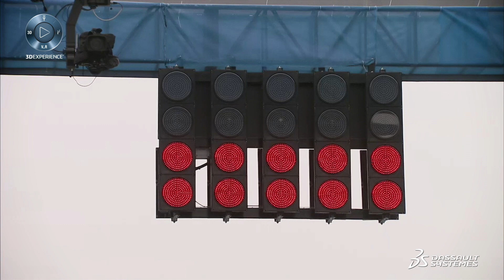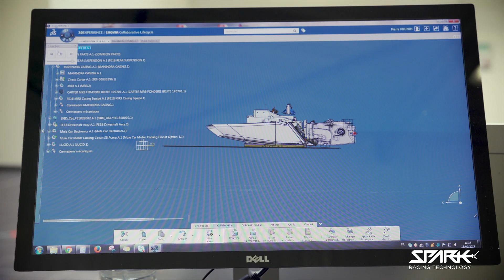Spark Racing Technology - Leading the Formula E race with 3DEXPERIENCE - Dassault Systèmes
Spark Racing Technology - Leading the Formula E race with 3DEXPERIENCE - Dassault Systèmes. Spark Racing Technology needed to design, assemble and deliver an electric-powered racing car on time and within budget to all teams participating in the fourth season of the Formula E racing series.